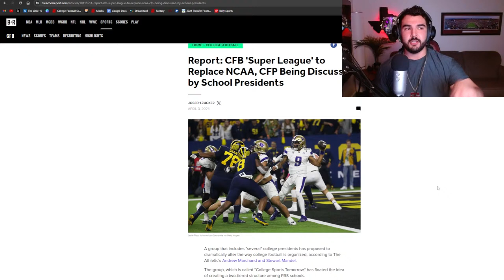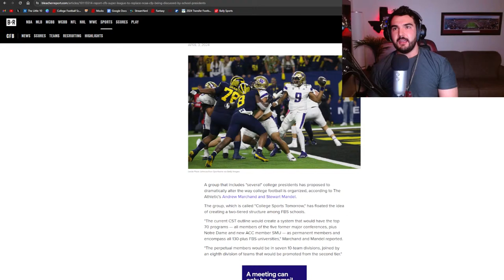Big Changes For Texas A&M Football! | The Aggie Live Show Episode 29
Huge shout out to Texags, Gigem247, Good Bull Hunting, Aggie Yell, all beat writers, program insiders, and all members of the Texas A&M media who allow program access to fans like me.